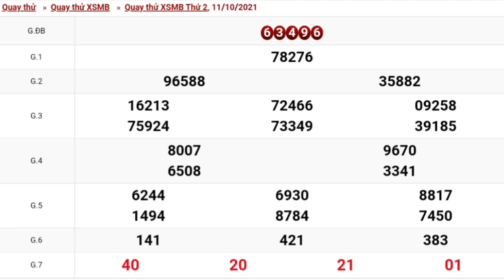XSMB Quay Thử Dự Đoán - Xổ Số Miền Bắc ngày 11/10/2021 -KQXS-Hà Nội/xsmb